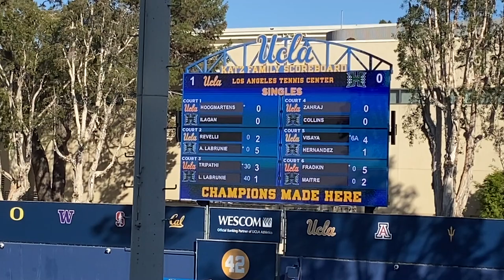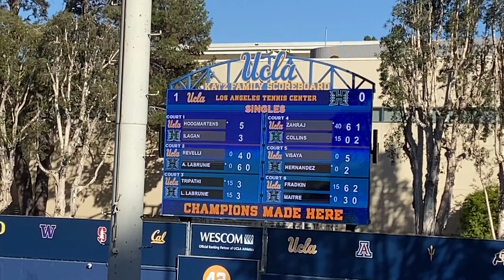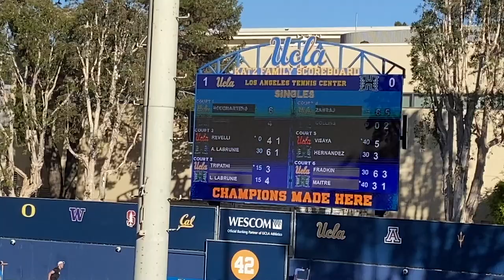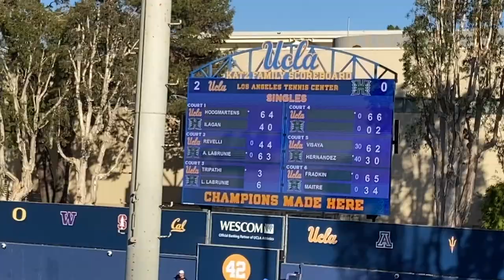A. Hoogmartens (UCLA) vs Andre Ilagan (HAW) College Tennis Full Match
01/20/2023 #83 A. Hoogmartens (UCLA) def. #41 Andre Ilagan (HAW) 6-4, 6-1